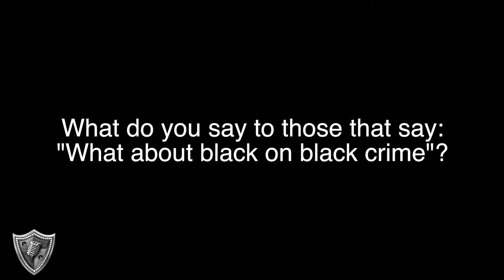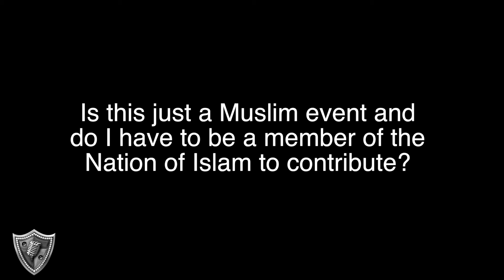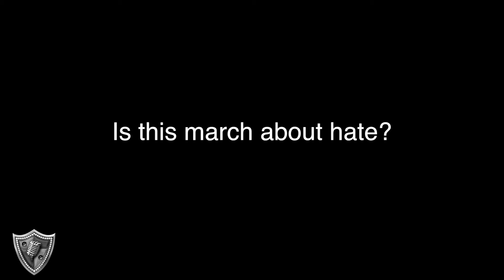KnoWatImSayin™ Presents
Student Minister Robert Muhammad grants KnoWatImSayin™ an exclusive interview detailing the upcoming 20th Anniversary of the Million Man March. This years march will be branded with the theme JusticeorElse. Tune in and prepare to be enlightened.